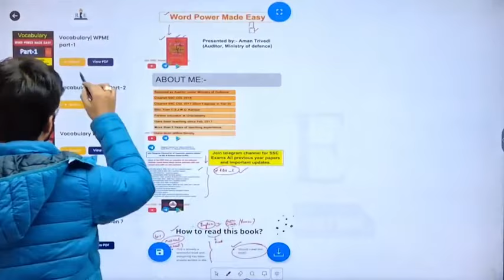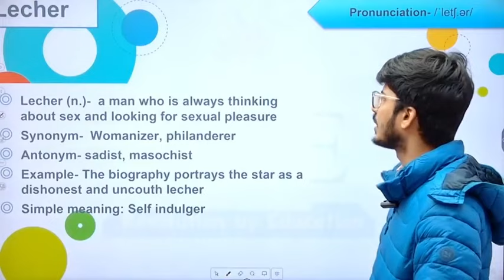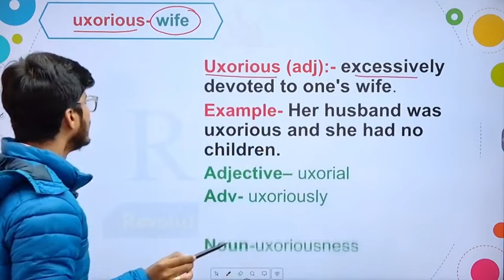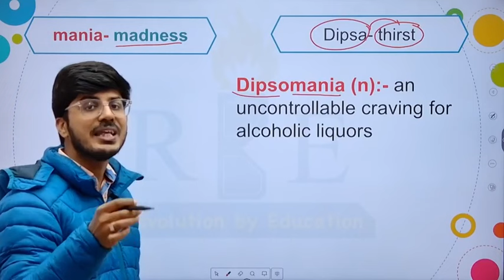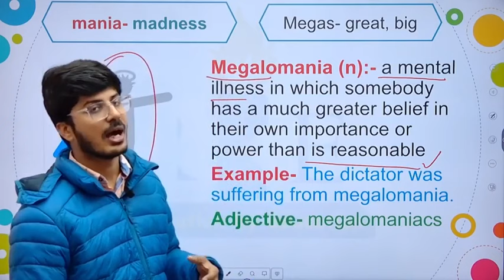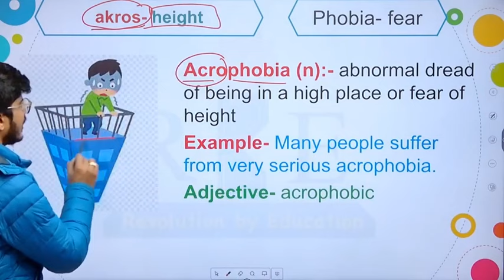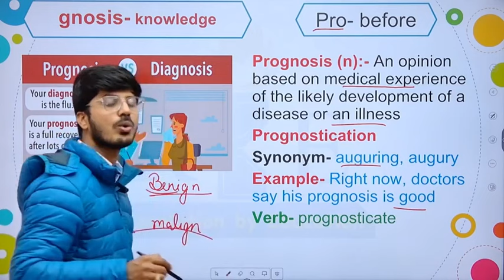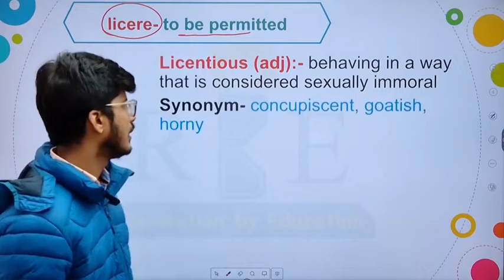Word Power Made Easy Part-14| Session 27 to 29| HOW TO INSULT YOUR ENEMIES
In this video, Aman Sir will teach Word Power Made Easy Part-14  (Books Sessions 27 to 29) where he will help you excitingly learn vocabulary. Origin and Related words will be discussed in this video.
Iconoclast, Hypochondriac, Chavunist, Martinet, Lecher, Sycophant, Dilenttante, Atheist, Virago, Monomaniac etc will be discussed.

In Hindi Language:
1. GK (0ne liner) /RBE_S/8237
2. GK (mock form) /RBE_S/8215
In English Language:
1. GK (0ne liner) /RBE_S/8202
2. GK (mock form) /RBE_S/8213